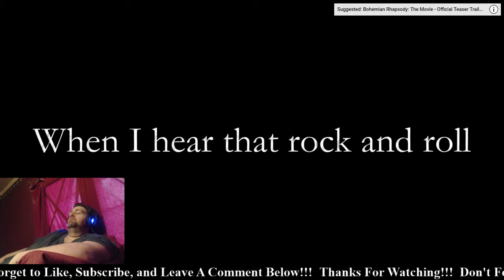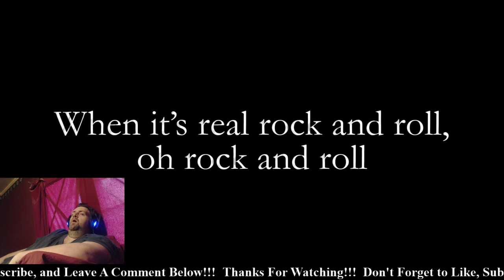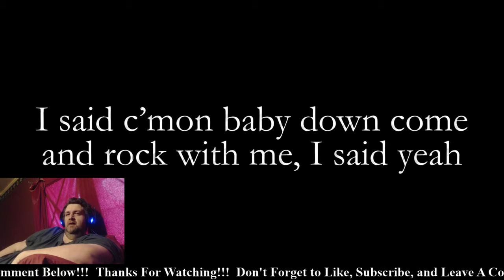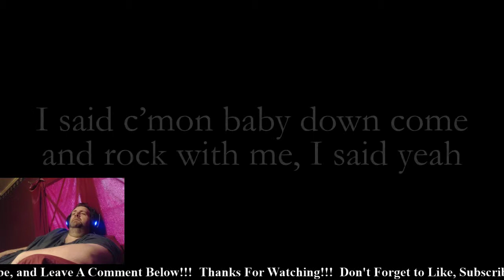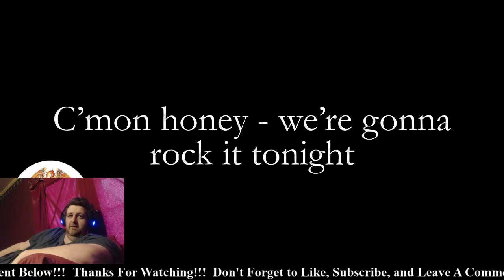Reaction - Queen - Rock It (Prime Jive) - (The Game - 1980)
Written By:  Roger Taylor